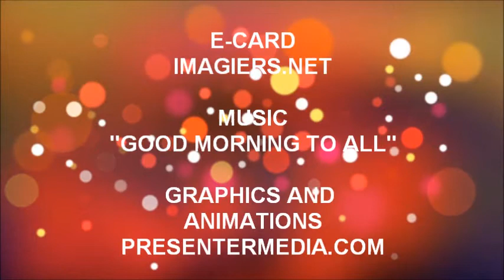¡FELIZ CUMPLEAÑOS MATTHIAS!